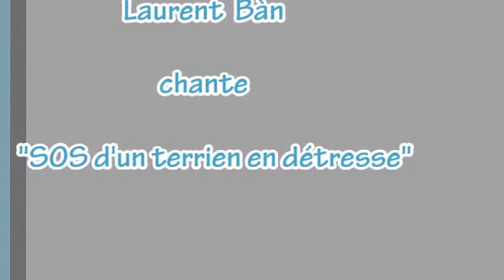Laurent Bàn - Sos d'un terrien en détresse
Concert à Bar Le Duc avec son frère, David Ban
Date, le 29/08/15 à 19h

Laurent reprends "SOS d'un terrien en détresse" de Daniel Balavoine

I fait la première partie de son frère David, avant de faire des duos avec lui.
Il est actuellement à l'affiche de AMADEUS, Mozart L'Opéra Rock en Corée

Facebook & Twitter : @LaurentBan

Basse : Nicolas Fageot
Violoncelle : Emma Piettre
Clavier : Marc Giglio
Batterie : Vincent Gaillard
Guitare : Julien Lamassonne